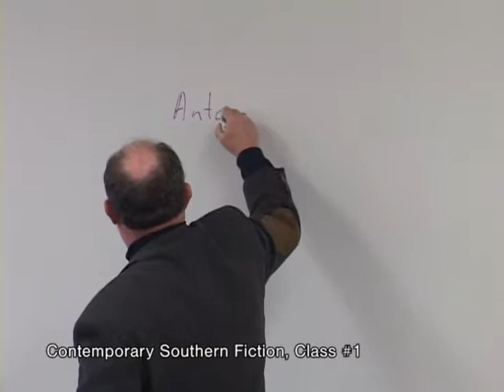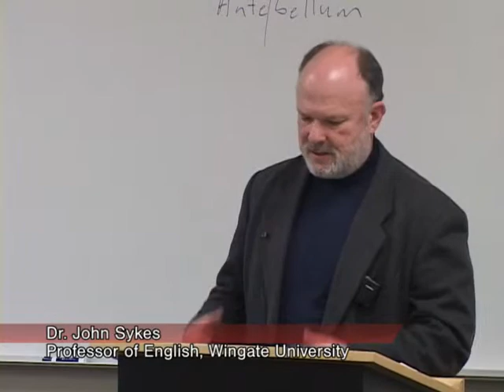Wingate University presents: Contemporary Southern Fiction with Dr. John Sykes (Video 1)